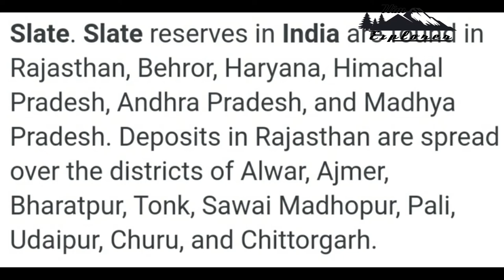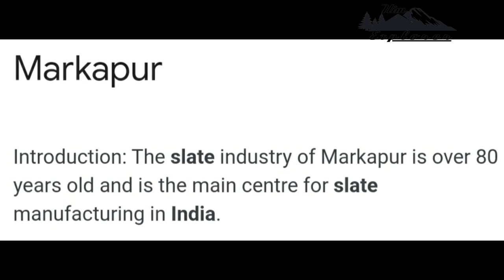HiStOrY BeHinD Slate's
here's the information about the slates as well as the mines of slates in India or in World
So watch and show your love in form of like's , comment's as well as in form of subscribers.

P.C by PsYcO GaRg
Camera & phone used - Redmi Note 9 Pro max